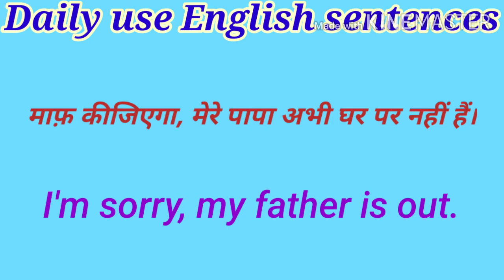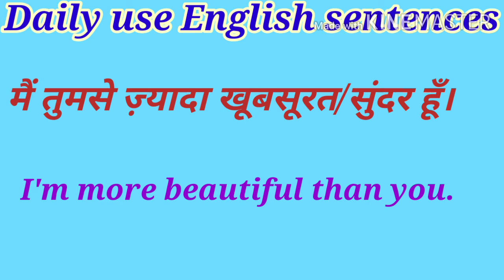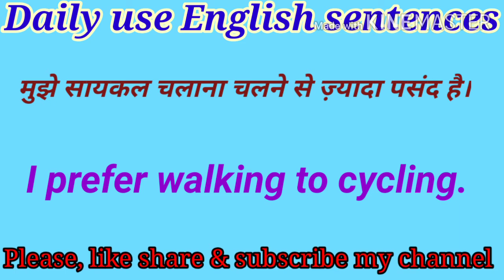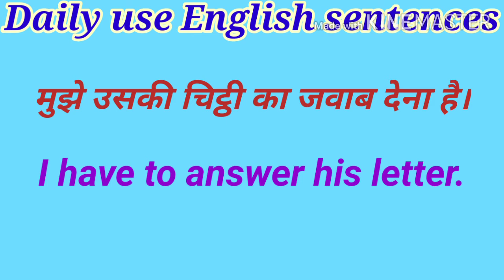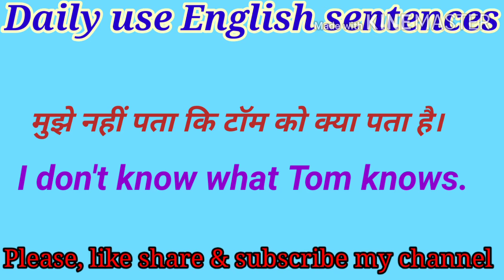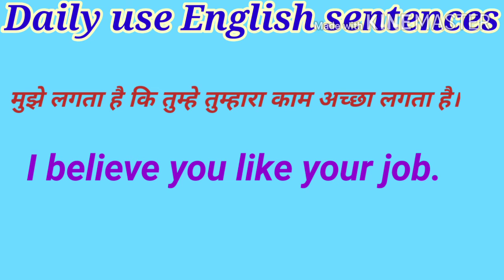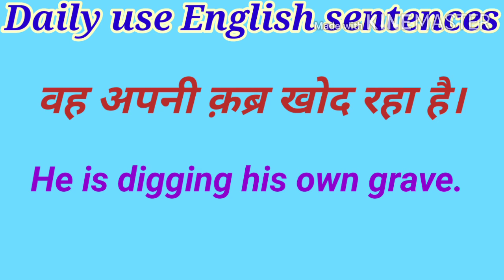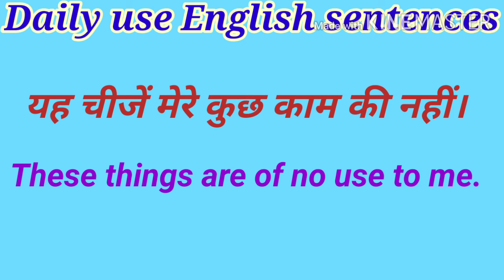रोजाना बोले जाने वाले वाक्य अगर यह नहीं सीखे तो कुछ भी नहीं सीखा Daily Uses Sentences| english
रोजाना बोले जाने वाले वाक्य अगर यह नहीं सीखे तो कुछ भी नहीं सीखा Daily Uses Sentences
in this video mai aap sikhe ge daily use english sentences
• रोज रोज बोले जाने वाले इंग्लिश सेन्टेन्सेस
• बोले जाने वाले इंग्लिश शब्द
• रोज बोले जाने वाले इंग्लिश
• रोज बोले जाने वाले इंग्लिश सेंटेंस
# daily ise english sentences

or aga aap ko kisi or topic par video chhte hai to mujhe comment mai bta sakte hai
or aap ko mari video kasi lagi vo bhi comment mai bta sakte hai